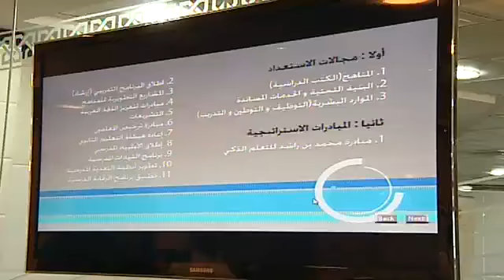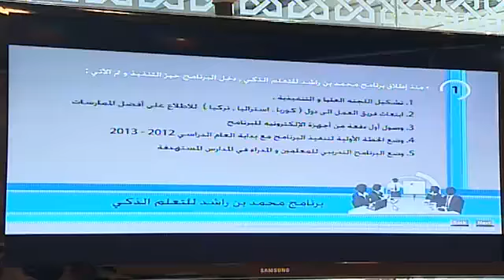محمد بن راشد يقوم بزيارة تفقدية لوزارة التربية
Monday, July 2, 2012  - UAE Vice President, Prime Minister and Ruler of Dubai His Highness Sheikh Mohammed bin Rashid Al Maktoum made an inspectional visit to the Ministry of Education in Dubai today. Accompanied by Dubai Crown Prince Sheikh Hamdan bin Mohammed bin Rashid Al Maktoum and Dubai Deputy Ruler Sheikh Maktoum bin Mohammed bin Rashid Al Maktoum, Sheikh Mohammed viewed the achievements and initiatives implemented by the ministry over the past year and its logistic preparations for the academic year 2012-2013. During the visit, Sheikh Mohammed ordered that results of Grade 12 students be immediately released without any delay. He also congratulated, through a telephone call, the top UAE performers in both Scientific and Literary Streams, wishing them more progress and distinction in their educational path and in serving their community and country.

الاثنين: 2 يوليو 2012 -  قام صاحب السمو الشيخ محمد بن راشد آل مكتوم، نائب رئيس الدولة رئيس مجلس الوزراء حاكم دبي "رعاه الله"، قبل ظهر اليوم، بزيارة تفقدية لوزارة التربية والتعليم في مقرها بدبي يرافقه سمو الشيخ حمدان بن محمد بن راشد آل مكتوم، ولي عهد دبي وسمو الشيخ مكتوم بن محمد بن راشد آل مكتوم، نائب حاكم دبي. وقد أمر صاحب السمو الشيخ محمد بن راشد آل مكتوم خلال الزيارة بإعلان نتائج الثانوية العامة في حينه دون تأخير، وهنأ بنفسه وعبر الهاتف الطلبة المواطنين الأوائل في القسمين العلمي والأدبي، وتمنى لهم مزيداً من الإبداع والتميز في مسيرتهم الدراسية وخدمة وطنهم ومجتمعهم. ووجه صاحب السمو الشيخ محمد بن راشد آل مكتوم بضرورة التركيز على المبادرة الخاصة بترسيخ اللغة العربية وتطويرها وتعميم ثقافتها في الأوساط الطلابية على مستوى الدولة.